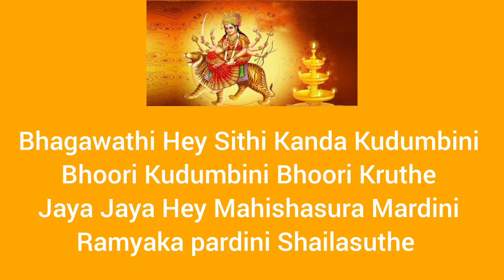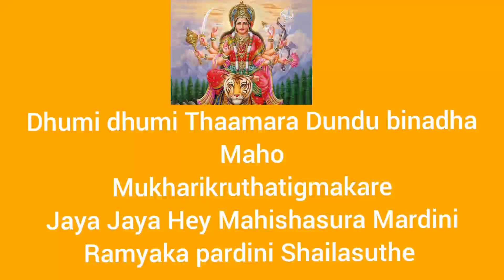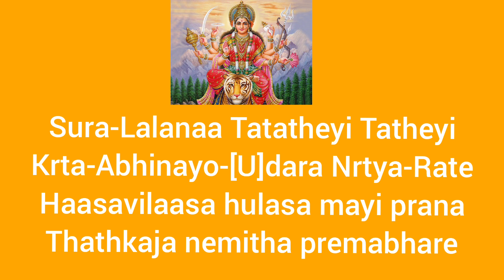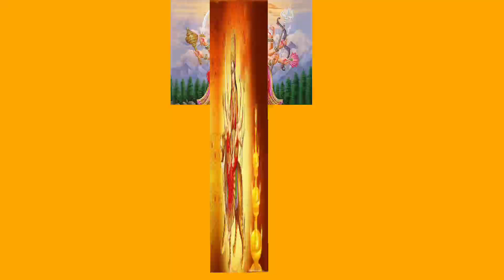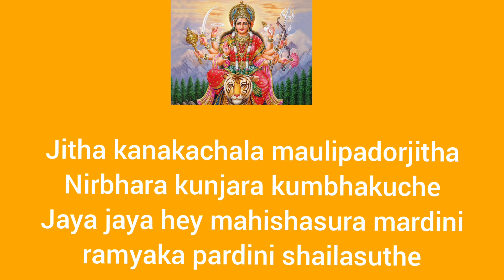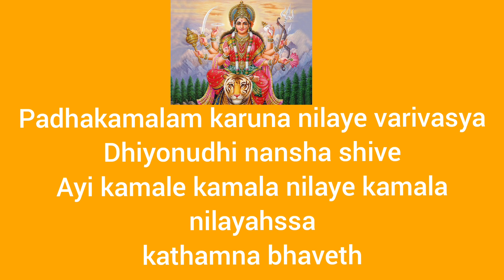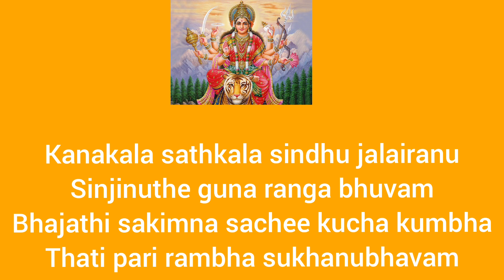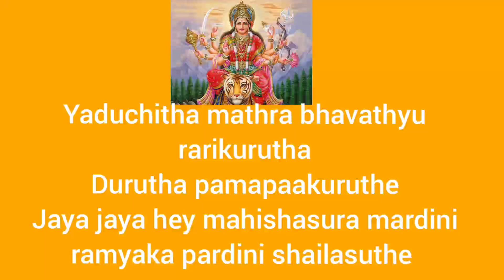Mahishasura Mardini Stotram - Aigiri Nandini..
Singers:
Harshini A S
Dharini D
Akshitaa A
Madhumitha B

Violin:
Shreya Anil

Effects: Mridul

Studio: Le music studio